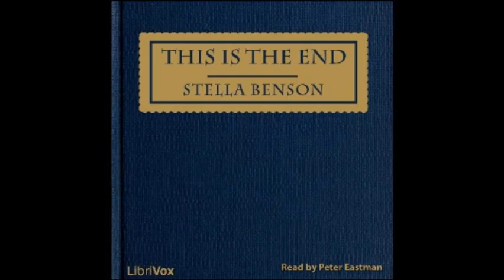This Is the End by Stella Benson - Part 2/12 (read by Peter Eastman)